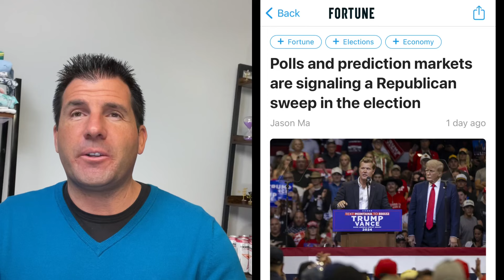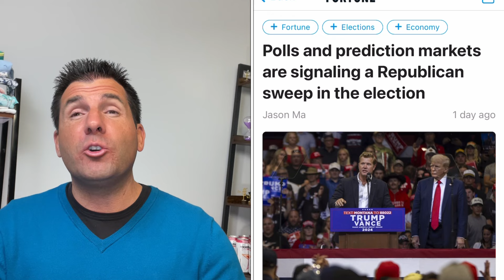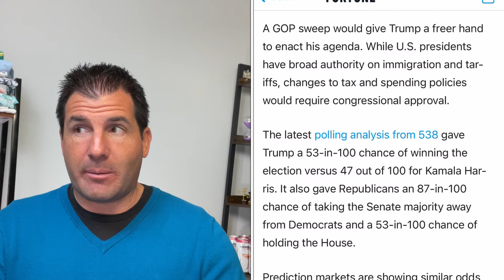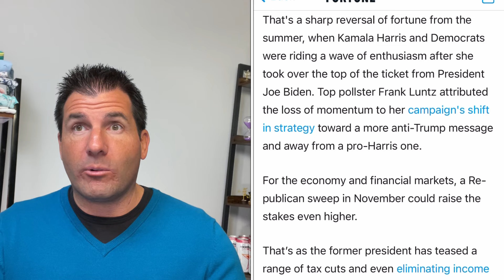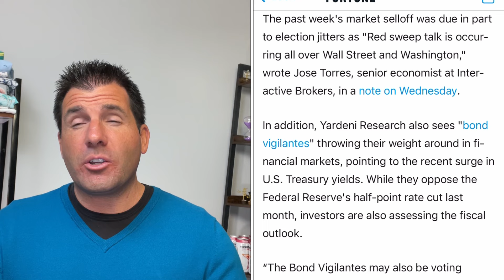Polls: Republican Sweep | Presidency, House & Senate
Preliminary polling is suggesting a massive Republican sweep of the presidency, House of Representatives and the Senate. In this video, we are discussing the current political landscape and how some preliminary polls are suggesting Republicans have a relatively high likelihood of winning the presidency, maintaining control of the House of Representatives and winning control of the Senate. This is going to be a very important election which is only days away as we could see some massive changes between the parties and potentially even a republican sweep, there's also a chance of a Democratic sweep, there are so many options with this election. ￼

$5 - $200 of free stocks when you sign up -

Please make sure to subscribe to this channel as it is our dedication to continuously do research each and every day and deliver that valuable information here in these short videos. It is our commitment to help you get as much money, benefits, checks, as well as anything else right now during this very busy time. The Blind to Billionaire community is very much committed to you and helping you out in any way we possibly can. Thank you so much for your continued support.